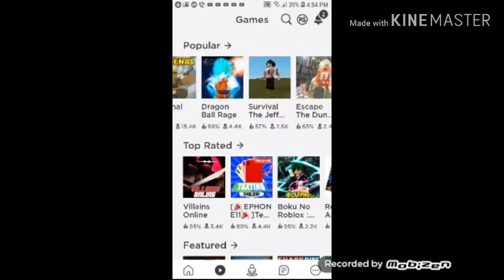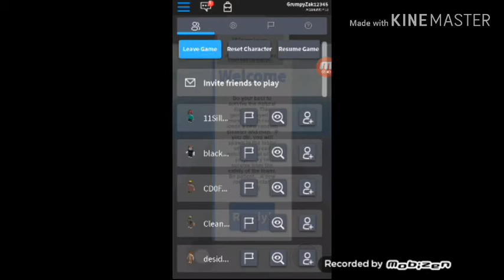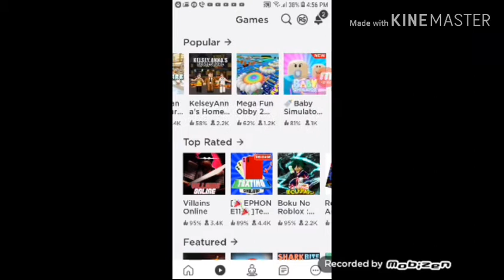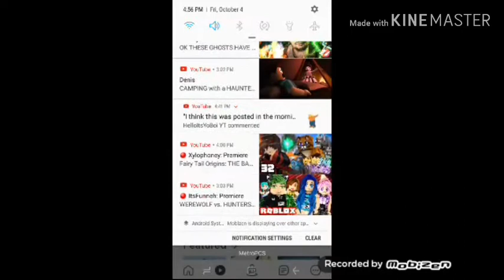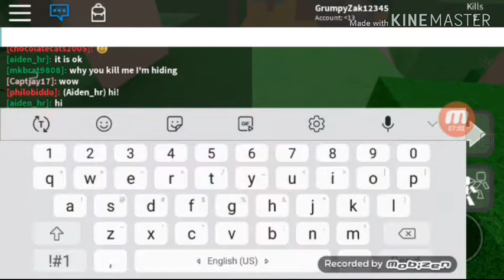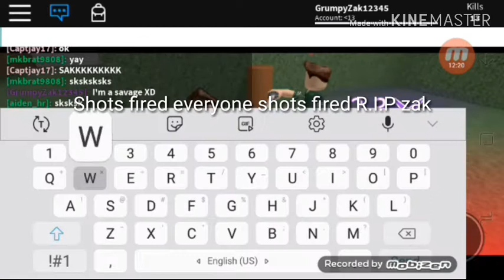I'm a ninja....Again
So I have this annoying editer and it's called kinemaster my problem is the exporting part but still I hope u like this video and Byeeee